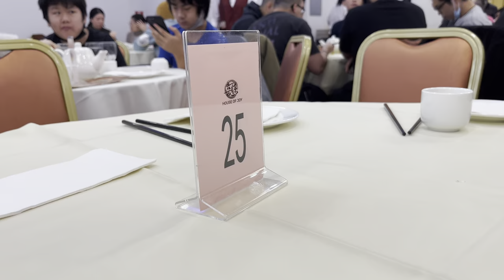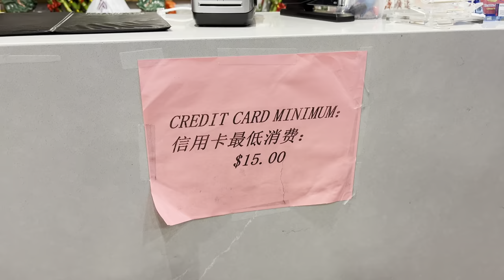Leenote spoon #11 House of Joy, Chinatown, New York | Dim Sum | iPhone mini 13 | 4K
One of the nice place for cart dim sum in Chinatown, New York City.

Leenote spoon is a food review series, rating and reviewing restaurants in 3 categories: food, service, and atmosphere.

Camera:
⊹ Apple iPhone mini 13

     Let Go of It - Wendy Marcini